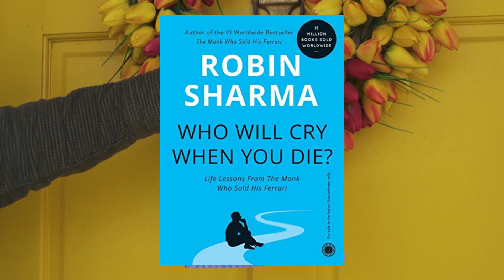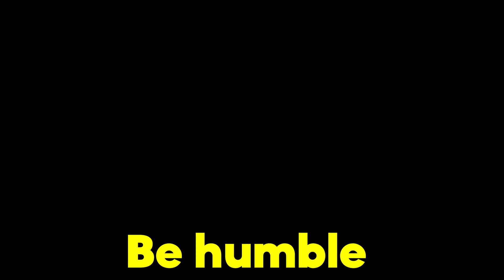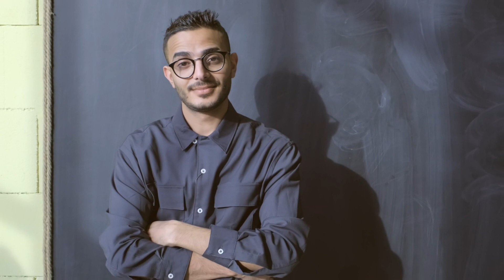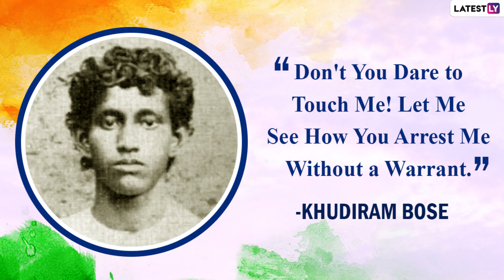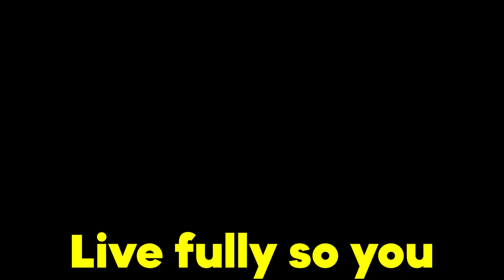Who Will Cry When You Die By Robin Sharma Book Summary In Bengali| Arpan Books Club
who will cry when you die by Robin Sharma in this book summary video you will learn about 7 life's philosophy
if you apply those philosophy in your life then you will see something change in you life.